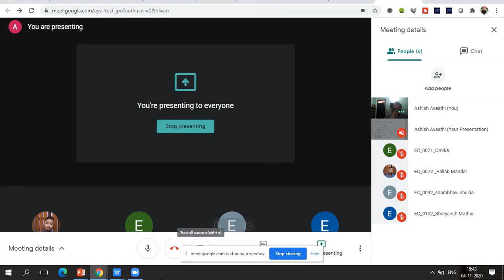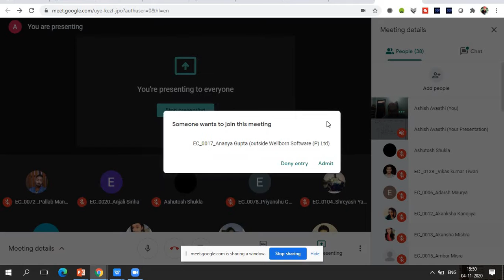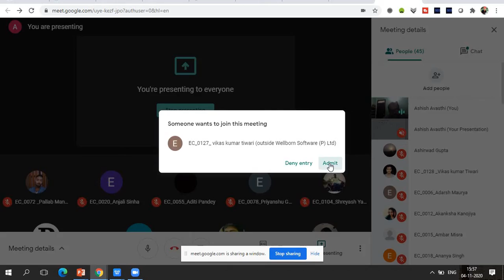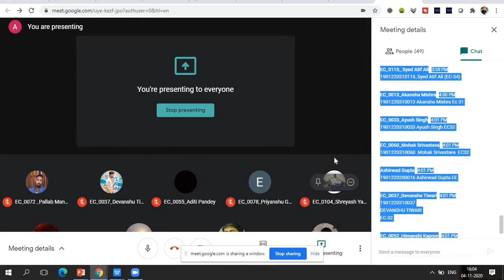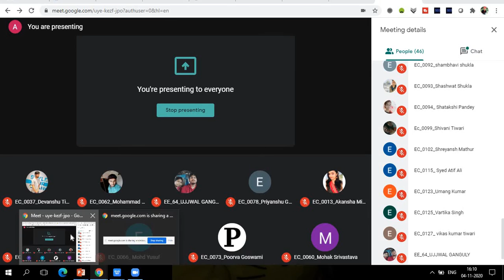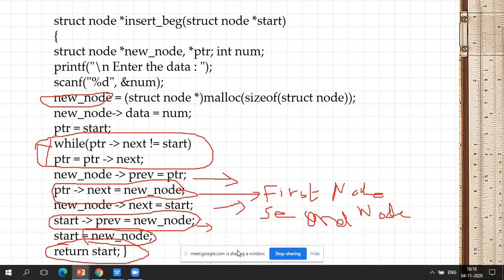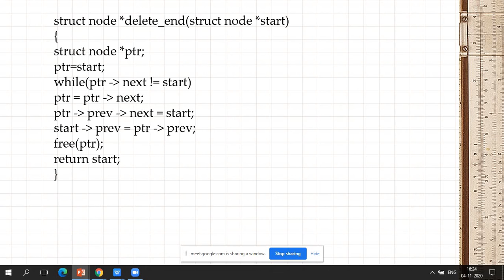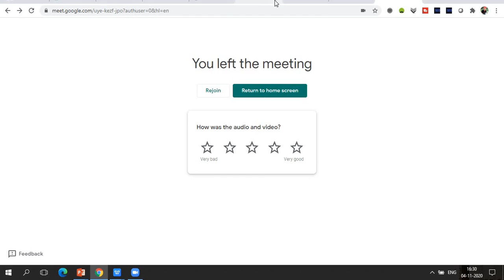Lecture Recording 04 11 2020 16 33 09